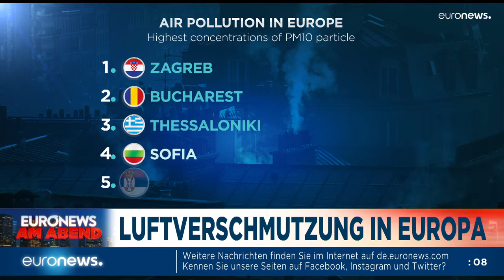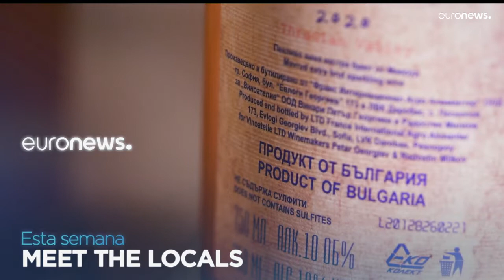Kampf gegen Omikron: Spanien setzt auf Masken - Euronews am Abend 22.12.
Der Kampf gegen die Omikron-Variante des Coronavirus steht in der Weihnachtswoche im Vordergrund.